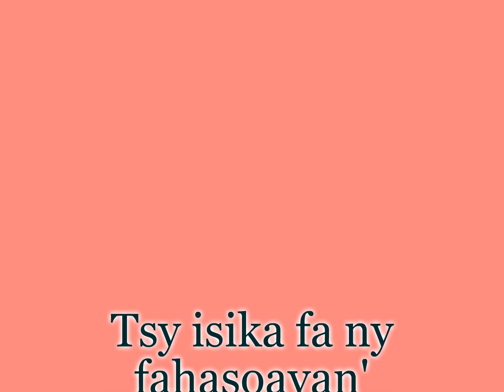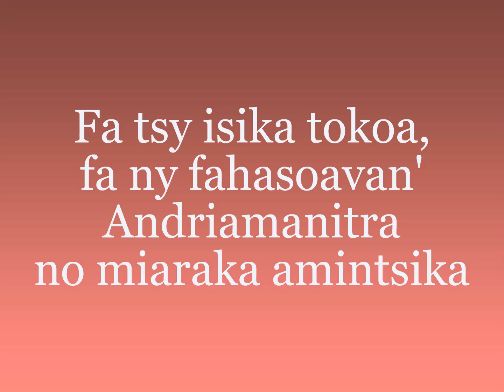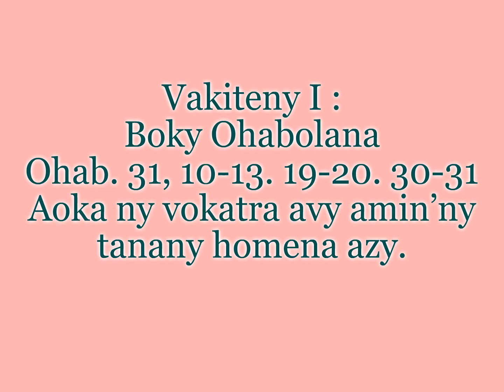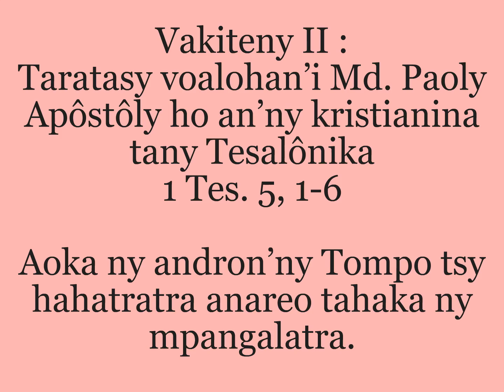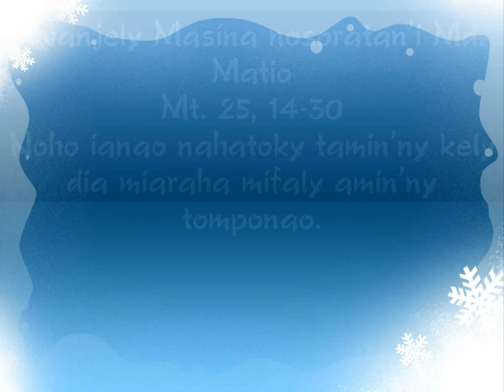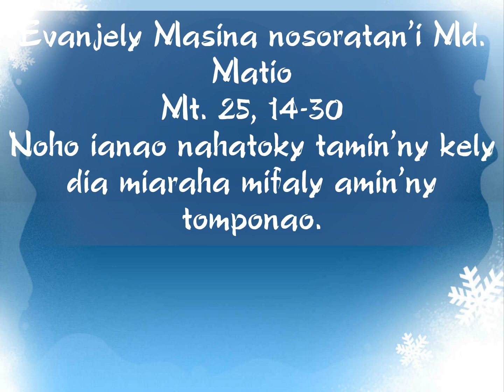OLOARAIKY Audio - TORITENY ALAHADY FAHA 33 - TSOTRA MANDAVANTAONA A2023